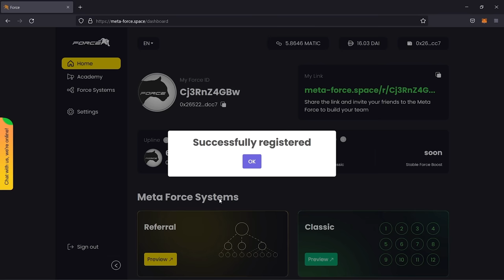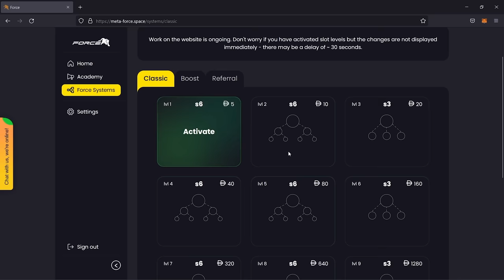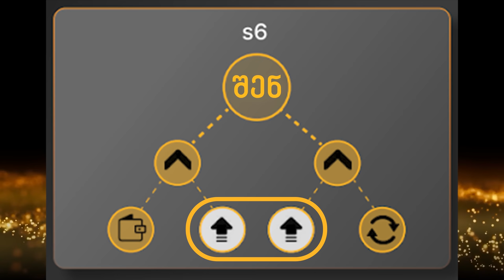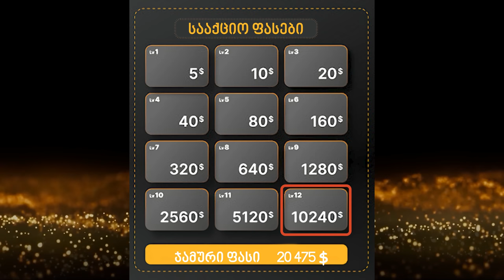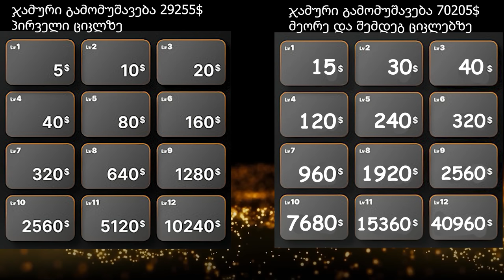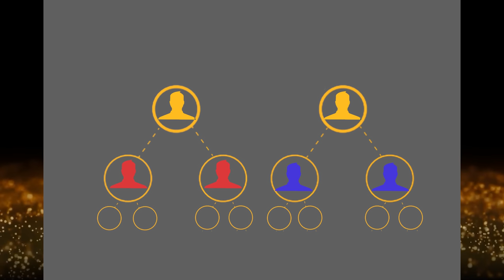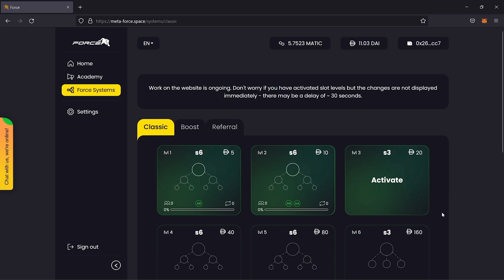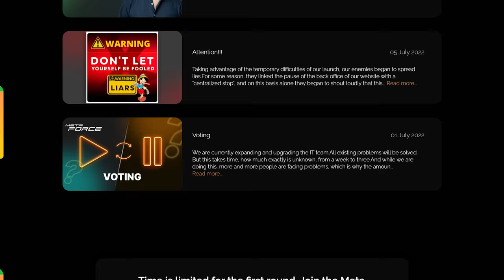ფულის შოვნა არაფრიდან? როგორ მუშაობს Meta Force?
ტელეგრამის არხი